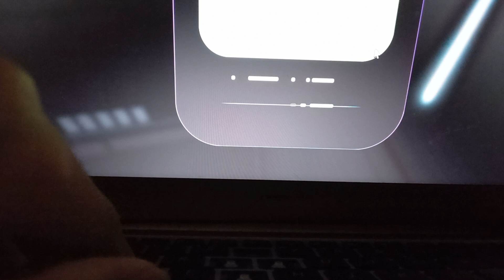RB BATTLES S3 FINAL BATTLE P12